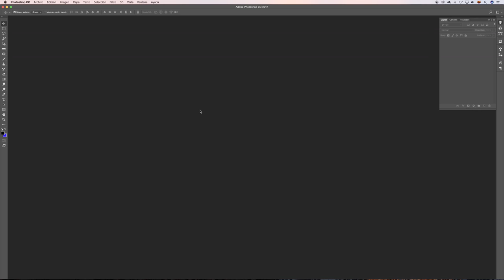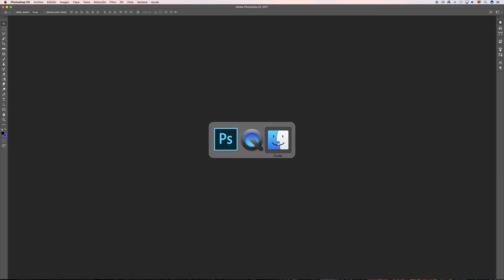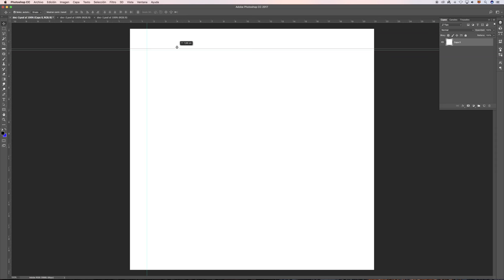Mejora tus habilidades. Workflow parte #2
Domina el flujo de trabajo. Muévete rápido, eficazmente y conoce los secretos del flujo de trabajo claves para un diseñador.